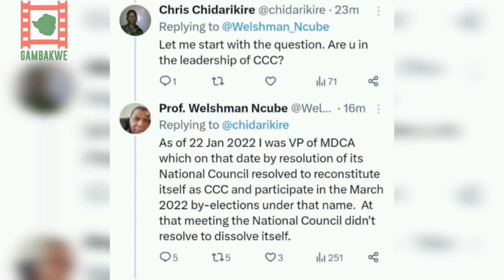Welshman Ncube says CCC is the same as MDC Alliance.